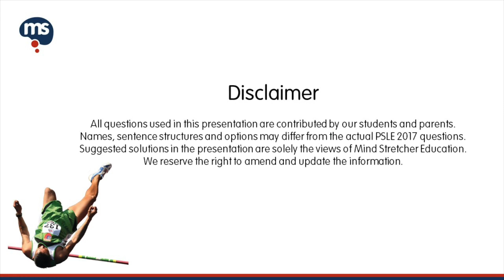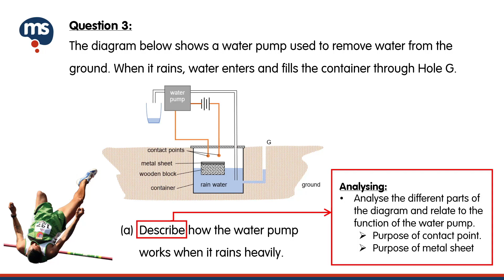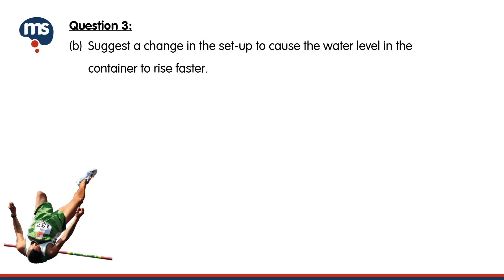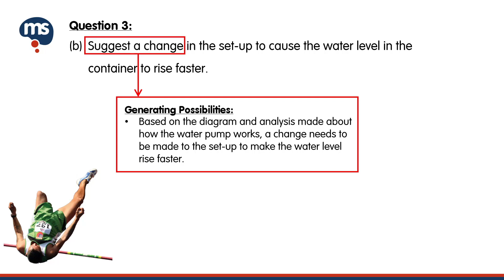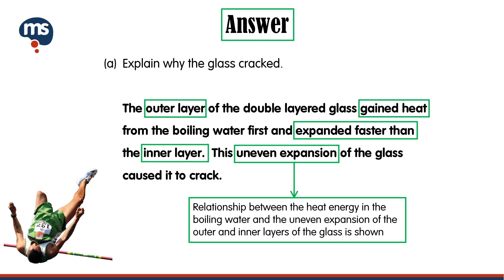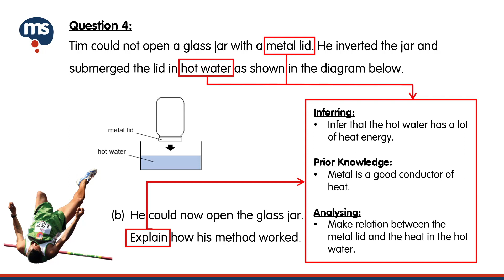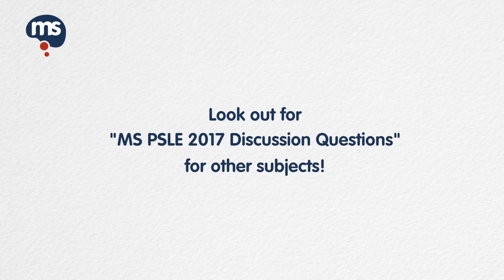PSLE 2017 Discussion Questions Science (Part 2)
PSLE 2017 Science (Part 2): Let the Mind Stretcher Science Curriculum Experts analyse and give detailed explanations to a couple of Physical Science Open-Ended questions that were tested in the Science PSLE paper. Did you get them correct?